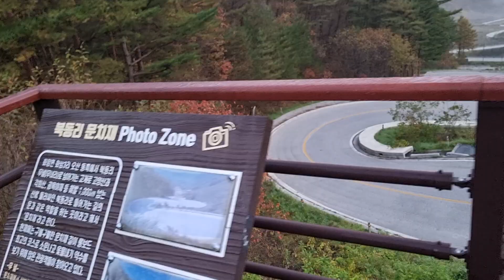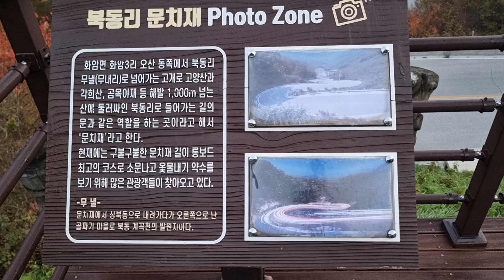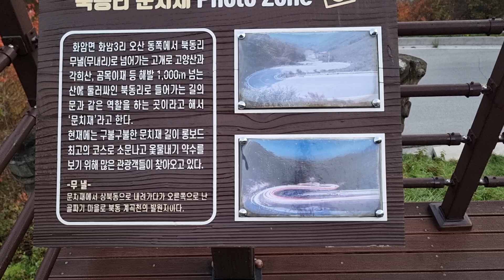문치재의 가을 아침. 강원네이처로드. 스프링고개의 가을 문든 단풍